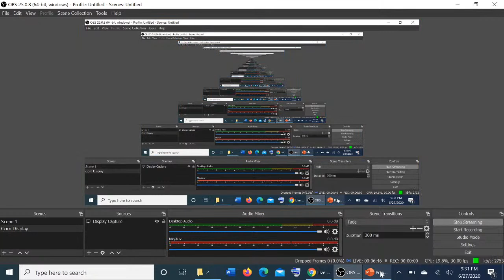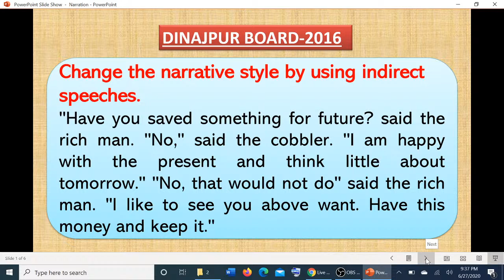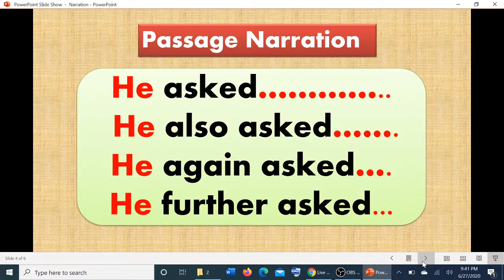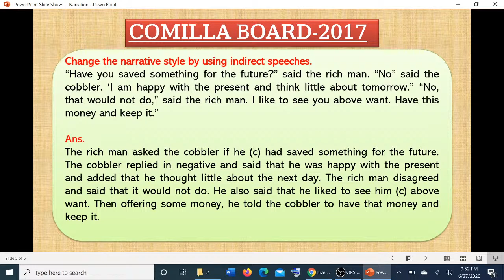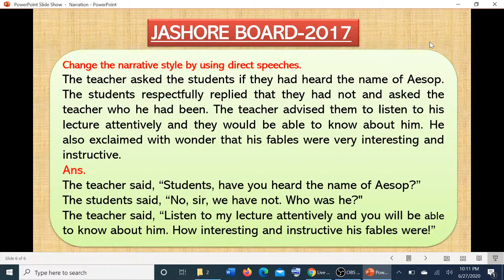HSC # English Grammar # Ins and Outs of Passage Narration @ Class 2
Watch and learn the ins and outs of Passage Narration.